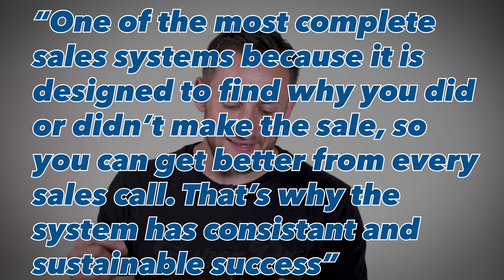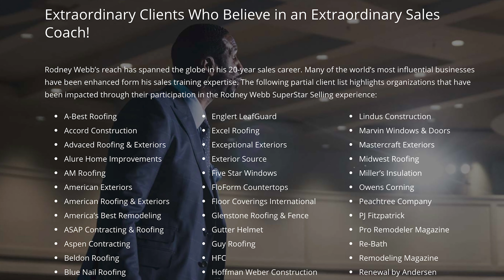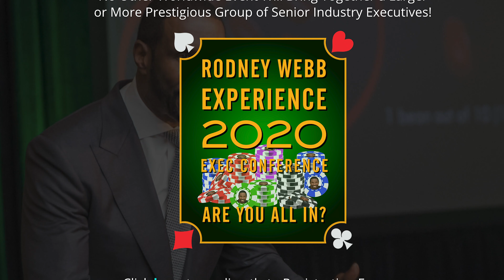How Rodney Webb Makes Roofing Millionaires, Invitation to 2020 Conference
Rodney Webb, one of the top sales mentors in the roofing business, has revolutionized Dmitry’s company. Watch this video, as Dmitry gives his ten reasons for why Rodney Webb is a master in the art of sales.

1. No high-pressure

Rodney Webb won’t twist your arm and put you in the pressure cooker. He doesn’t believe in creating unhealthy pressure; only urgency that motivates his clients to strive for success.

2. Hard worker

The grind is real. Rodney works long hours and knows the keys to success don’t lie in fancy gimmicks, but rather in consistent and persistent efforts that hone and refine your sales techniques.

3. All about the numbers

Men lie. Women lie. But numbers don’t. Rodney has the best numbers in the business, and it’s not even close.

4. Not all about the $$$

In that same vein, Rodney also does not focus solely on making money. His main motivation is helping people achieve their potential through his rigorous and structured program.

5. Studied by Harvard

Years ago, THE Harvard University studied the sales system Rodney employs, and the results were overwhelmingly favorable. If Harvard puts their stamp of approval on his work, you should too.

6. Not a “magic pill”

Rodney does not claim to have the magic pill to help your business. In other words, your business becoming successful is not an overnight ordeal. It’s a lifestyle that will have to be adopted and implemented.

7. It’s not for everyone

Rodney turns down businesses he feels aren’t ready for his help, or people he does not sense a connection with.

8. You’re never good enough

Whether your company does $50 million or $1 million per year, Rodney treats everyone the same. To him, there is always room to improve and become better.

9. He doesn’t need you; you need him

Check your ego at the door when you attend a Rodney Webb conference, because whether you like it or not, the success of your business will not affect his bottom line. Rodney is an established icon in his field. You have to meet him on his level.

10. He creates millionaires

With 14 millionaires created under his leadership, the proof is evident: Rodney Webb changes lives! By attending his conference, you too may one day reach your goals of financial success.

Meet Rodney Webb, Dmitry's #1 mentor in roofing business.

"Once you meet Rodney, You will never be the same"
Dmitry Lipinskiy.

Rodney didn't have conference in 2019, but it will be Epic in 2020.

For sales conference: RIRWE2020SC ($300 off)

For executive conference: TIRWE2020EC ($500 off)

Rodney Webb's 2020 conference takes place Feb. 24-26 in Fort Lauderdale, FL at the Hard Rock Hotel & Casino.

In this video, Dmitry gives a shout out to one of his biggest mentors, Rodney Webb. Rodney is a class-act and we recommend any contractor who wants to take it to the next level to check him out.

Roofing Insights
The Voice of the Roofing Community